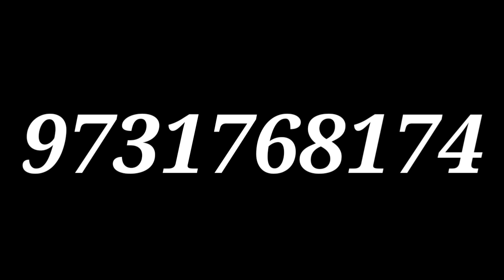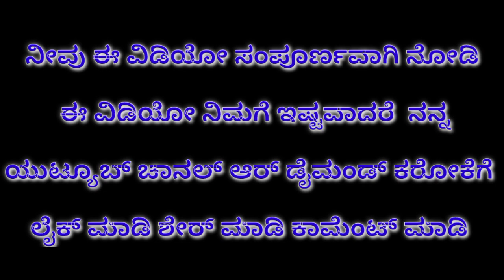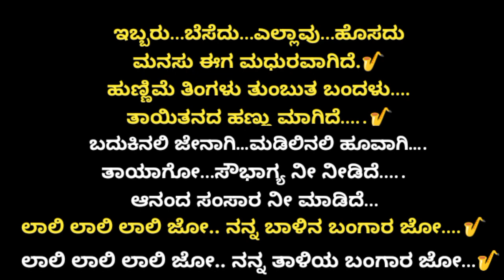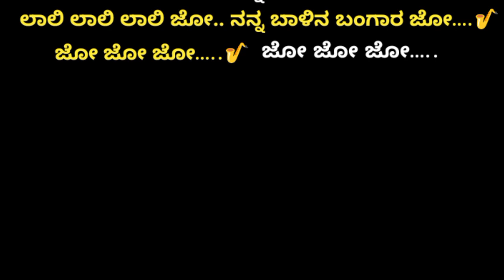lali lali lali jo nanna karaoke with lyrics